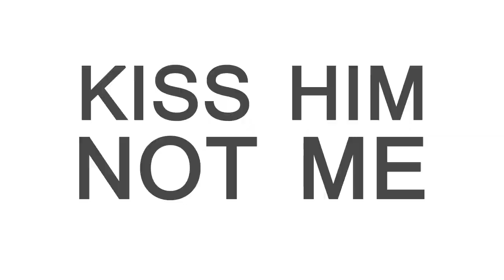Soda City Funk - AMV \\ Kiss Him Not Me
hello guys

i inspired some stuff from this guys

anime:Watashi Ga Motete Dousunda
audio:Tim Legend - Soda City Funk

TAG#0490